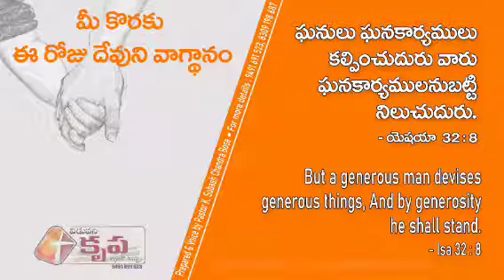Today's God's Promise For U 24 October 2020.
Generosity